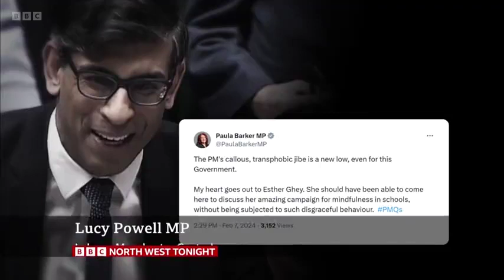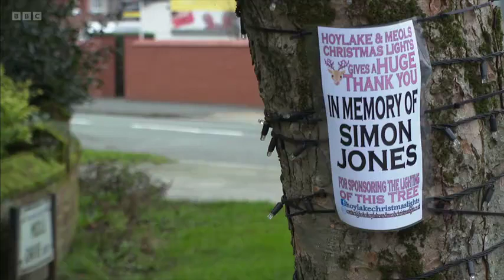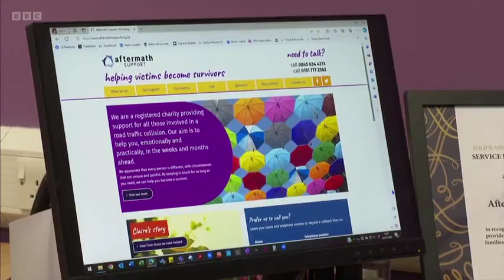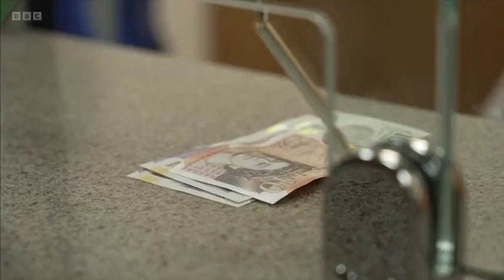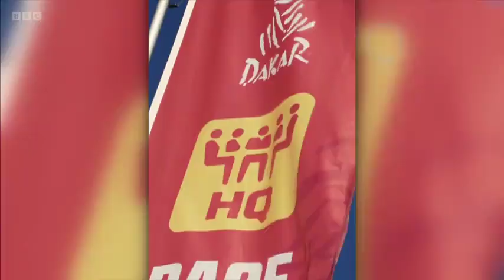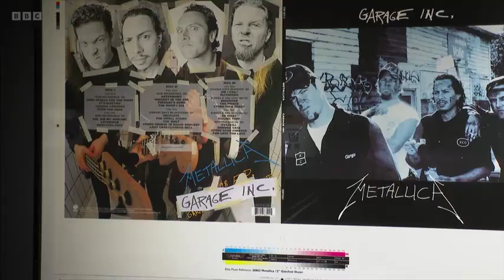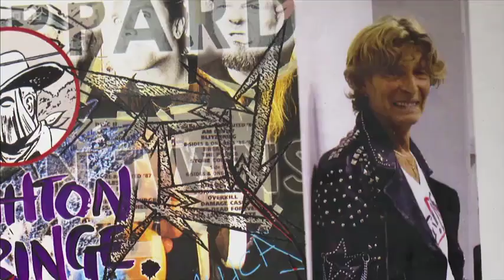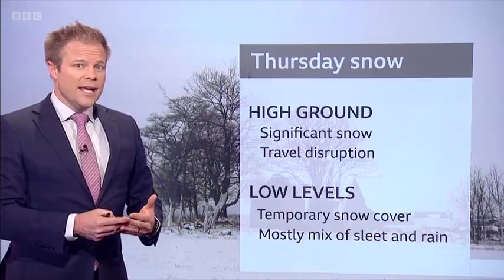240207 BBC North West Tonight, Evening News